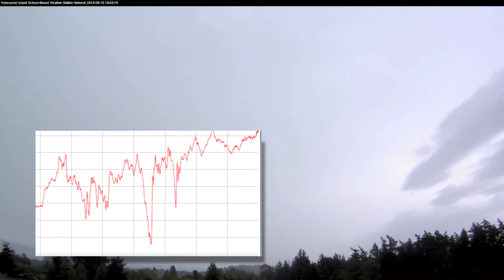Fog and Waves 2013-09-15, University of Victoria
We observed some interesting fog moving around today. One foggy air mass seems to get pushed out of the way by another (arriving from the south, right in the video). Then later in the day we saw some atmospheric waves accompanied by steep dips in the observed barometric pressure (inset figure for part of the video). The video has been sped up 20 times faster than real-time.